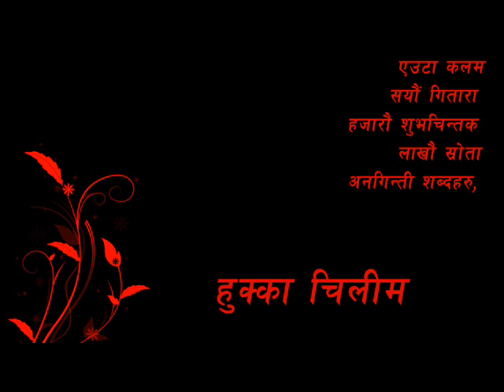hukkaa chilim 2071 mansir 29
कठै मेरी मैना
पाहाण घागारु झिक्क , भाउर झिक् रैना
क्या कसो छ हाल समाचार , कठै मेरी मैना
तै मेरी मुटु की धड़कन , तै जीवन को ऐना
उई लाग्दो बाणुल्या घुटको , उई धेक्तो छु सैना
निकी छैकी ताज़ी छैकी , कुशल मंगल छैकी
मेरी प्यारी मनकी रानी , सम्जिदी होइ मैख़ी
म भन्या दिन रातै प्यारी , सम्जिदो छु तैखि
धेक्तो छु प्यारीकी म ता , बस्याकि छै याईखि
बुणि आमा ताज़ी छनकी , रोटो भात खान्छन कि
हिटि बंट तल्ला मल्ला , घर सम्म झान्छन की

लक्ष्मण अधिकारी